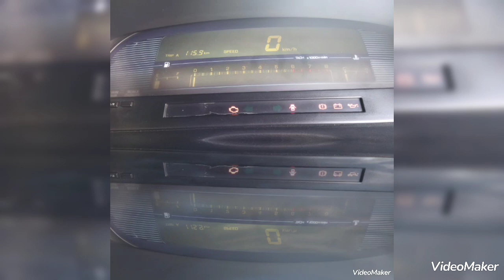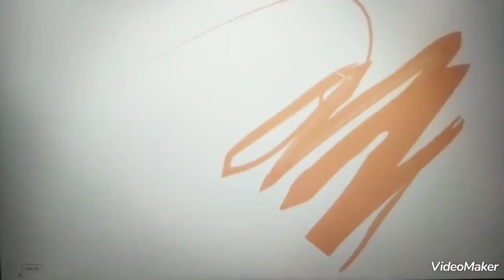CORONA REBORN POWERED BY VIDEOSHOW SPLITED VIDEO RIPPLES